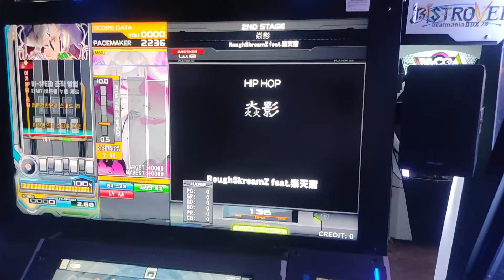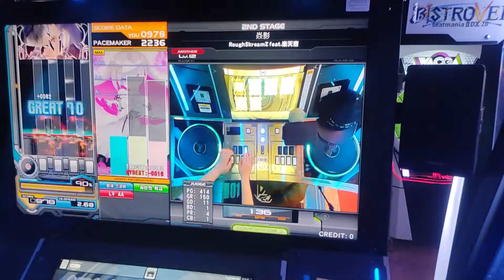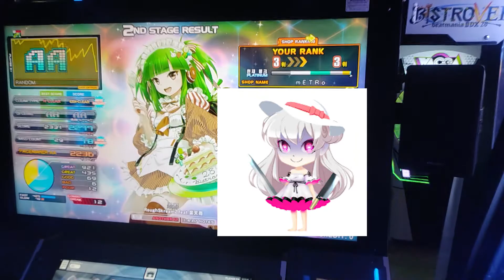[Beatmania IIDX] 焱影 SPA EXH-CLEAR